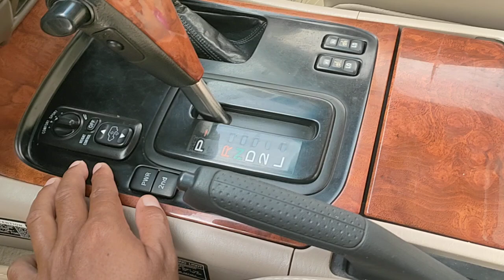ឡានលក់ធូថ្លៃ បង់រំលស់1ខែ250$ LEXUS LX 470ឆ្នាំ07V8 070797259/017973395/0975044486